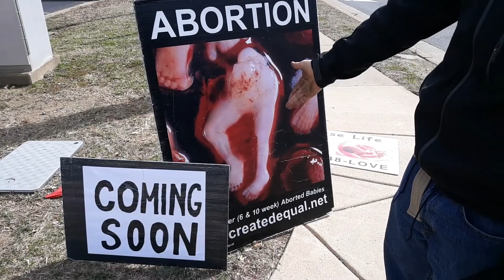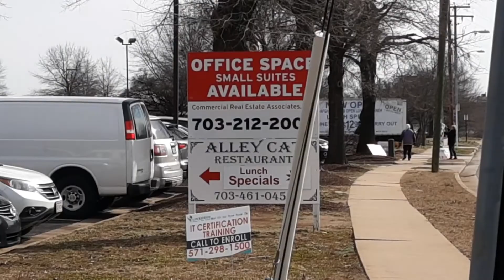Why should we target abortion clinics when they are moving?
Alexandria Women's Healthcare is moving across the street to 5999 Stevenson Avenue. We're not sure why, but clinic movements are usually a time when it is easier to convince property owners to cancel clinic leases.  If you are a client of the other businesses in that building, please make your displeasure known and say you plan to boycott them until the clinic is removed from the premises.